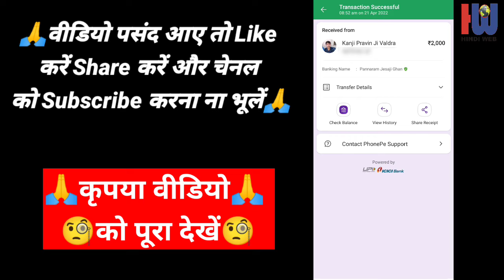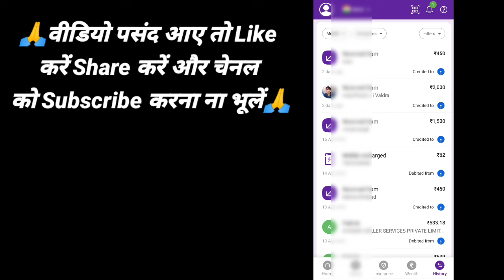Phone pe payment history full number Show | Phone pe hide number kaise dekhe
Phone Pe Send Money Full Number Showing
Mobile number show in phone pe
phone pe me pura mobile number kese dekhe